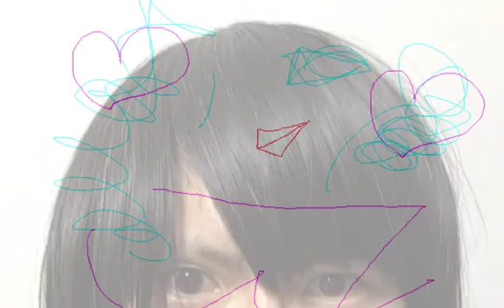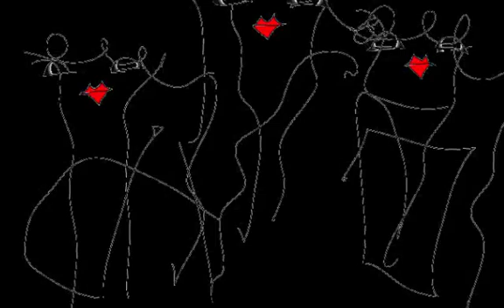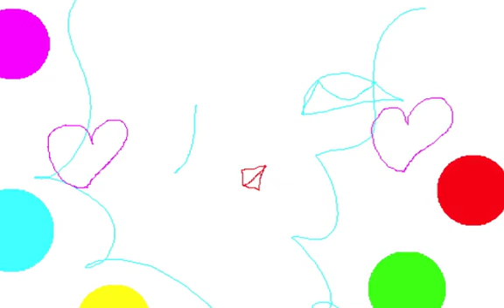RAIN SOUNDS/Graphic Design and Music and Movie By Yoshikazu Oshiro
RAIN SOUNDS MUSIC SOUNDS

Music/Composition/Performance/Arrange/Produce/Graphic/Design/Yoshikazu Oshiro
Painter/Graphic Designer/Musician/Poet/Photographer/Dancer/Critic/Multimedia Artist/Yoshikazu Oshiro